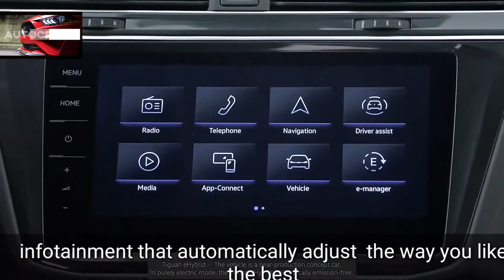Volkswagen Tiguan| India | 2021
Volkswagen Tiguan| India First Look
An Elegant SUV for India